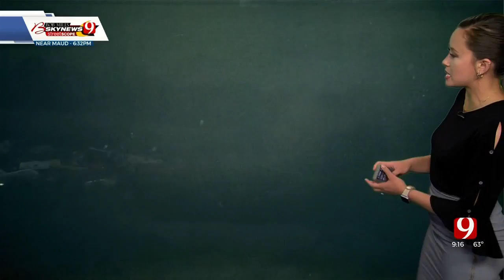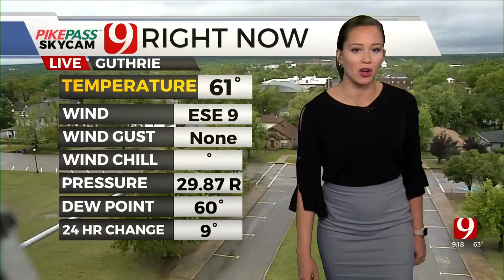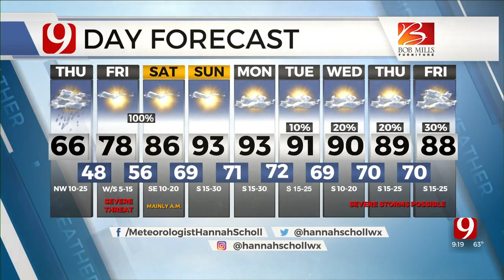Hannah's 9 a.m. Thursday Forecast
Meteorologist Hannah Scholl has your 9 a.m. Forecast for May 5, 2022.